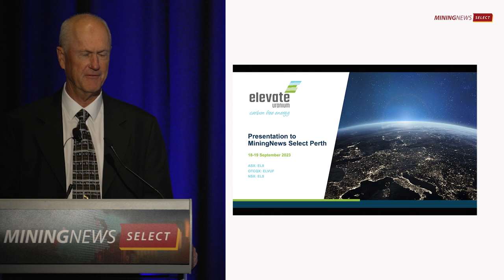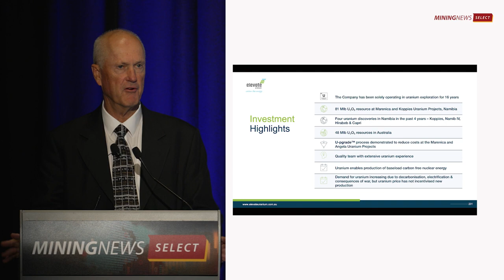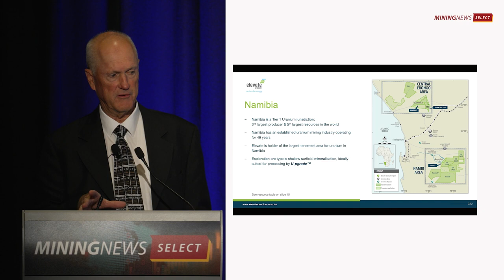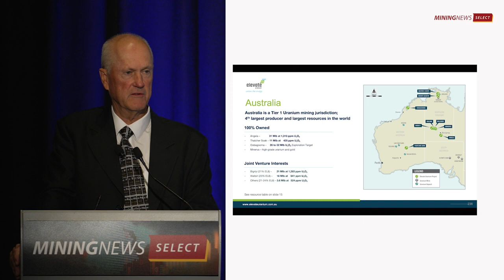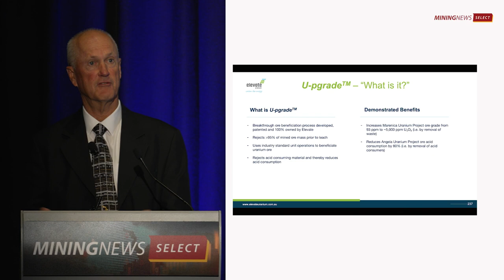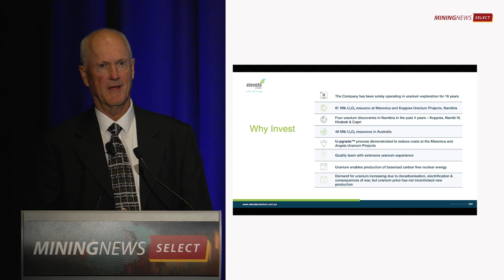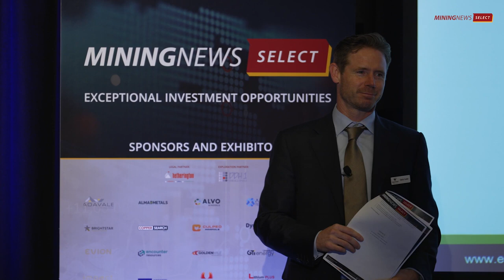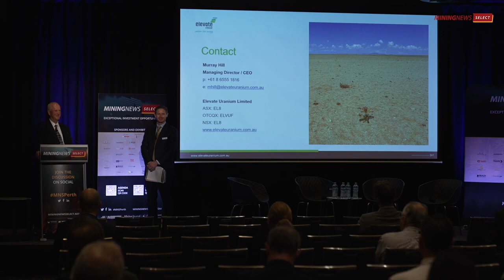MNS Perth 2023 Spotlight Presentation Elevate Uranium